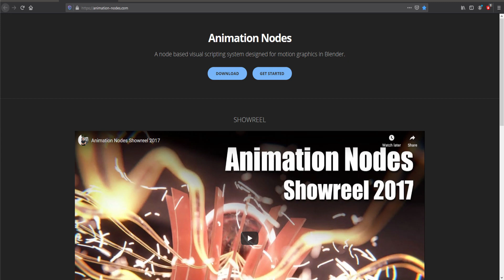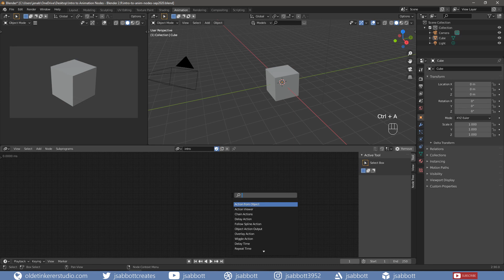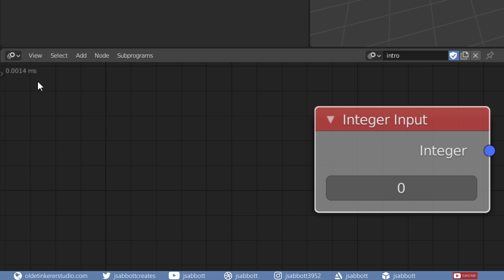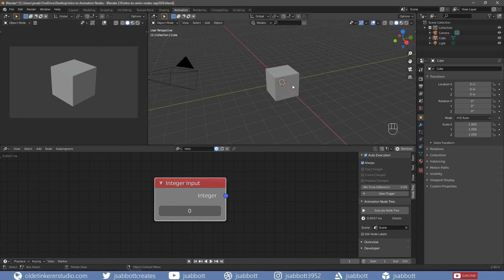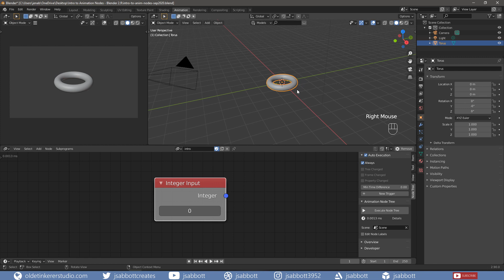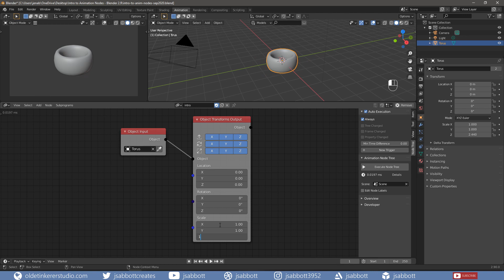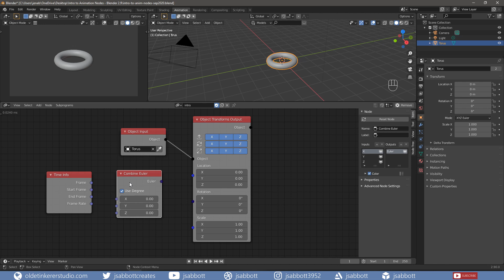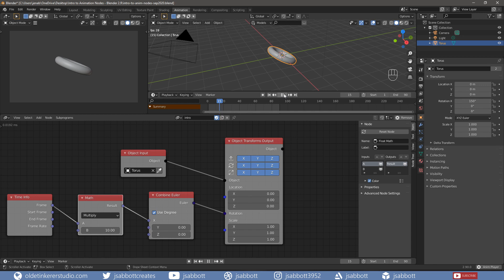How to get started using animation nodes in Blender [2.9]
In this Blender tutorial for beginners you will be introduced to the animation nodes add-on that allows you to make animation and motion graphics - all within Blender 2.9.

Timestamps:
0:00 Introduction
0:39 Interface (animation nodes)
1:59 Node Tree
3:49 Example (movement)